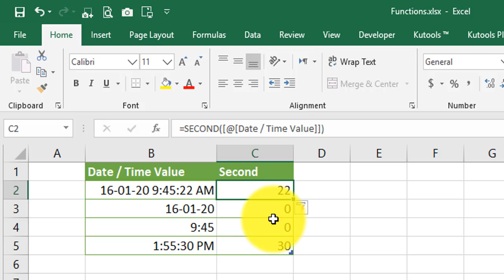How to use Second Function in Excel in Urdu | Excel Functions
In this video you will learn  How to use Second Function in Excel in Urdu/Hindi.